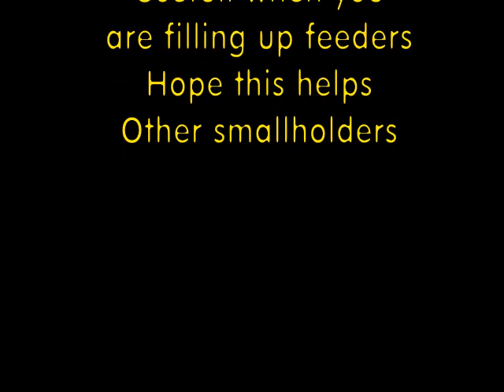how to stop a gander or goose attacking you when filling up feeders during mating season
During mating season geese may attack you. Here's one solution I accidentally found out, during one such attack while filling up feeders.
I can't show those Injury's, due to the sensitive nature of putting pics of my backside on a family friendly forum:-)